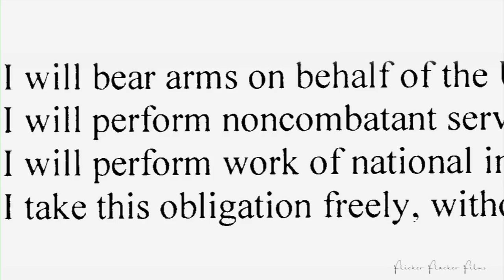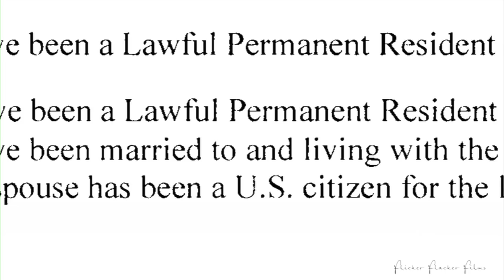David Rakoff in The Naturalized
We had the privilege of interviewing David Rakoff for a documentary about immigration and naturalization.  Here's a short clip from the film.